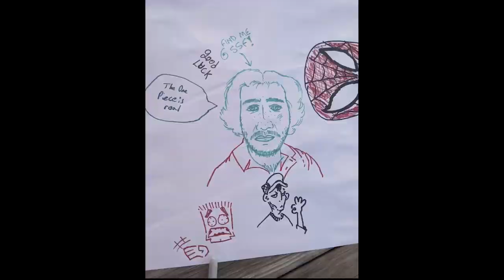Editing Reel 2024